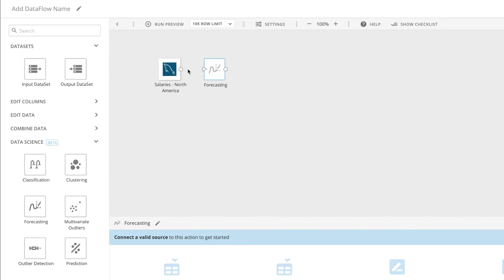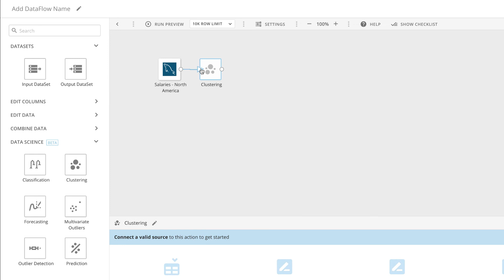Data Science Actions in Magic ETL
See how tap the power of data science, machine learning, and statistical modeling using Domo ETL.